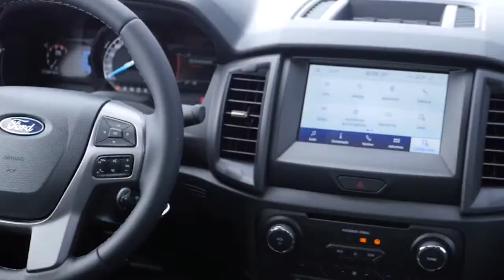Ford lança picape Ranger Black e já bate recorde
A Ford lançou a Ranger Black, nova versão da picape para uso urbano e já no primeiro dia de comercialização bateu recorde, com as primeira unidades esgotadas.//

Única da categoria equipada com motor Diesel e tração 4x2 – ao lado da Ranger XLS –, a nova picape tem um visual exclusivo e sofisticado, na cor preta.//

O primeiro lote da Ranger Black foi equipado com um kit de acessórios formado por capota rígida elétrica, protetor de caçamba e rede porta-objetos, disponíveis como opcionais.//

O visual monocromático preto no exterior e na cabine, com detalhes foscos e brilhantes e bancos de couro, dá à Ranger Black um toque de sofisticação e esportividade, realçando a conhecida robustez da linha.//

Outra novidade é a conectividade, que permite o travamento e destravamento, dar partida remota para climatização da cabine e localizar o veículo, além de receber alertas de alarme e de funcionamento pelo celular.//

O motor Duratorq 2.2 Diesel, com 160 cavalos e torque de 39,2 quilograma força metro, garante um desempenho eficiente e econômico.//

A transmissão automática e a suspensão com ajuste especial também favorecem o conforto e a dirigibilidade da Ranger Black.

A lista de equipamentos inclui sete airbags, ar-condicionado de dupla zona, piloto automático, controle de tração e estabilidade.//

O modelo tem, ainda, controle adaptativo de carga, sistema anticapotamento, sistema de controle de reboque, assistente de partida em rampa e central multimídia SYNC 3 com tela touch de 8 polegadas.//